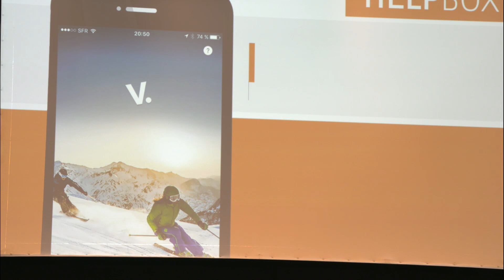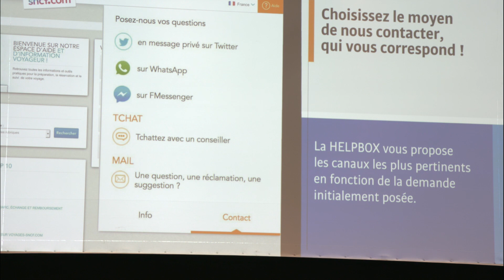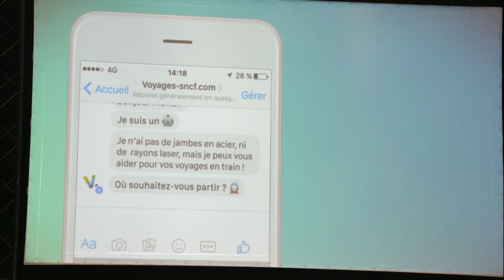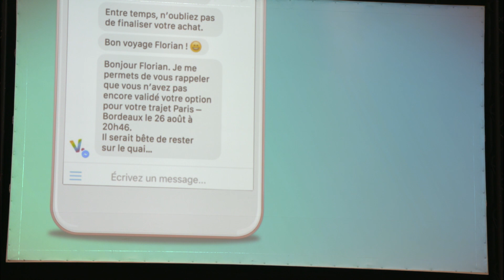Stratégie Clients 2017 - Chatbots, intelligence artificielle : le self-care robotisé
Conférence au salon Stratégie Clients le mardi 18 avril 2017 à 14h

Les outils permettant l’autonomie du client s’enrichissent et s’automatisent. Les innovations tirées des progrès de l’intelligence artificielle au service de la relation client sont chaque jour plus nombreuses. Quels sont les bénéfices perçus par le client ? Jusqu'où confier sa relation client à des algorithmes ?

Animateur :
Pierre VOLLE - Professeur de Marketing & Customer Management - UNIVERSITE PARIS DAUPHINE

Intervenants :
Valider Michael PEPIN - Responsable performance et projets Relation Client - VOYAGES-SNCF.FR
Philippe DIAS - Directeur Marketing Digital et Innovation - NATIXIS Interépargne & NATIXIS Intertitres
Sophie MARTIN - Direction marketing en charge du digital, smart et data - SUEZ

Retrouvez toutes les conférences avec le hashtag